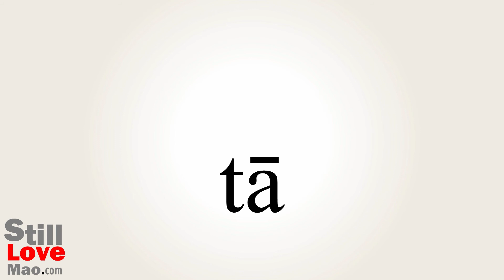How to Say Sloughing in Chinese